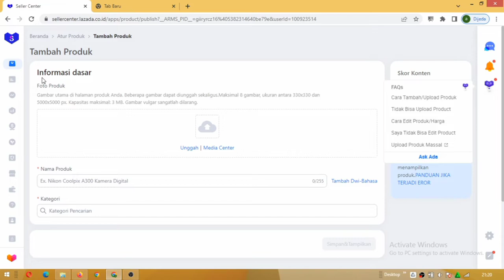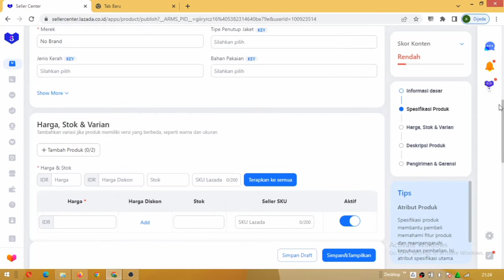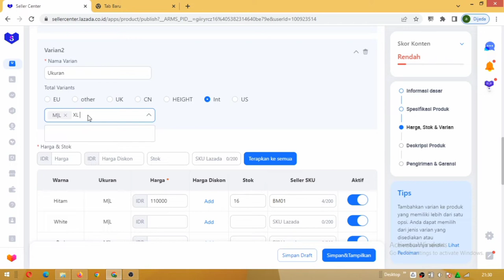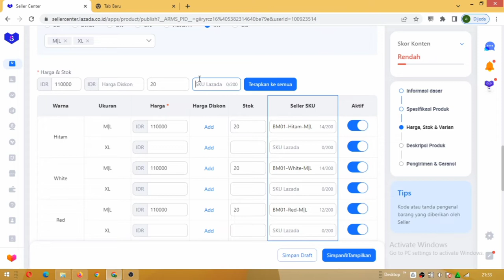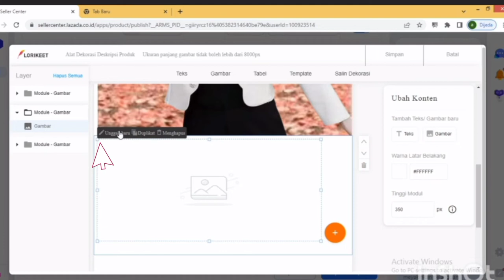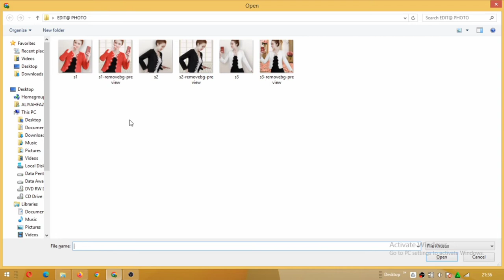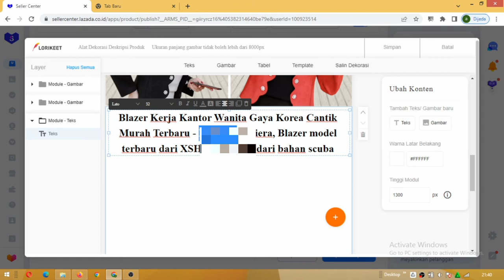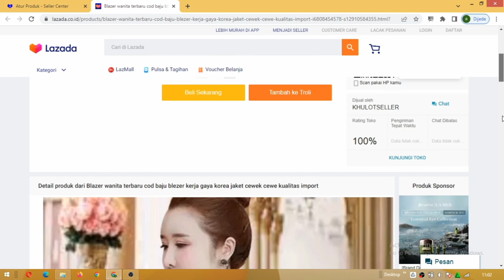CARA UPLOAD PRODUK DILAZADA MEMAKAI LORIKET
banyak mereka merasa kesulitan pada saat upload produk di market place lazada terutama dilazada seller, divideo ini saya coba upload produk dilazada dengan menggunakan PC saya sendiri dengan tampilan sederhana dan mudah diterapkan siapapun..selamat menonton videonya